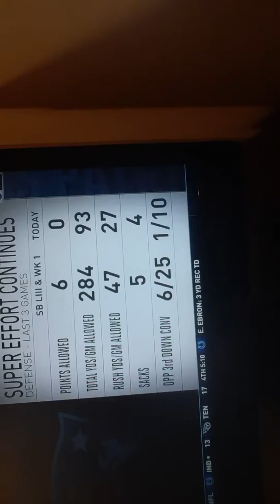Stephon Gilmore with a double dab PICK6 Interception dab and a touchdown dab vs the Dolphins week 2